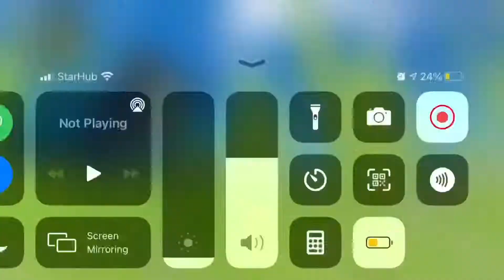Level 20 fischl vs level 77 ruin guard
I’m forever tormented by the 37 tries it took